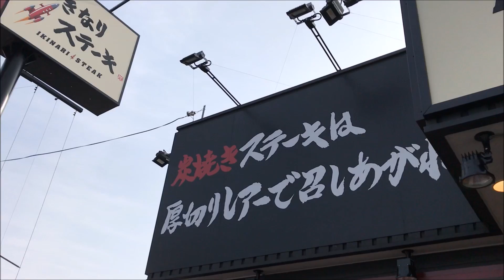いきなりステーキ【IKINARI STEAK】行ってきた【倉敷店】迫力満点ワイルドステーキ450g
岡山県2店舗目倉敷初出店(2018年1月16日オープン)の
いきなりステーキに食べに行ってみました！

ワイルドステーキ　450ｇ
ワイルドハンバーグ　300g
平日ランチ(11：00~15：00)
ライス、サラダ、スープ付き